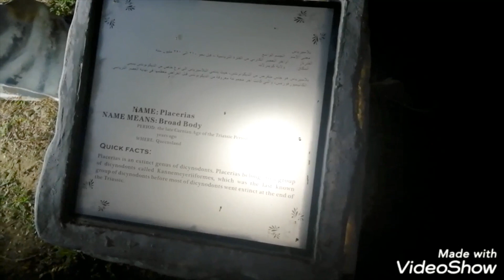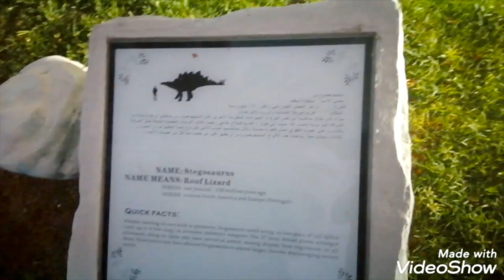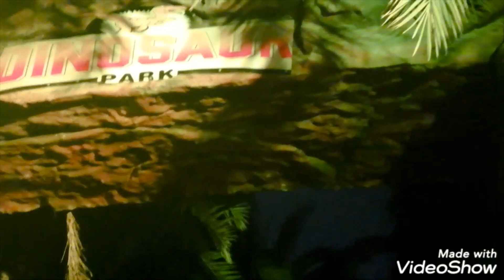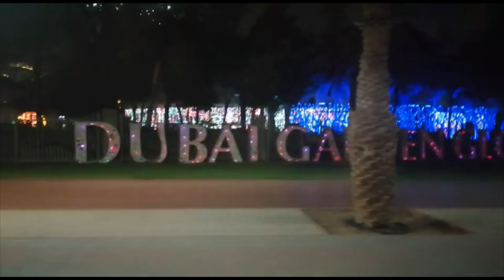No.47 One Night At Garden Glow /ഗാർഡൻ ഗ്ലോയിൽ ഒരു നൈറ്റ്‌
most beautiful places in the world,most beautiful gardens of the world,most beautiful garden in DubaiGardan glow and dinosaur park in dubai,garden glow in the dark stones,gardan glow in the dark paint,garden glow dubai,world's most beautiful gardan in dubai!!,amazing agriculture technology,agriculture technology,future of agriculture,dubai garden#